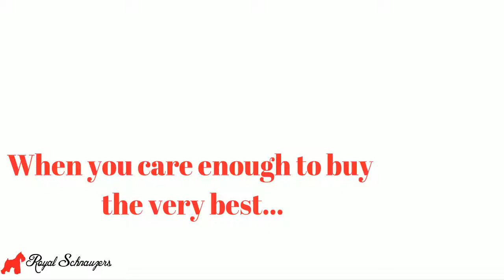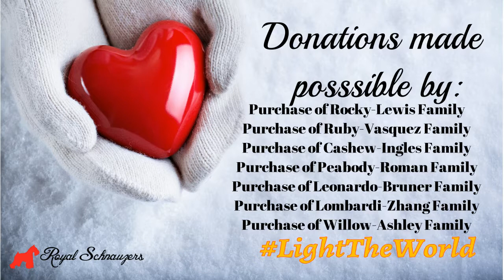Royal Schnauzers Charity Donations 2020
RoyalSchnauzers.com